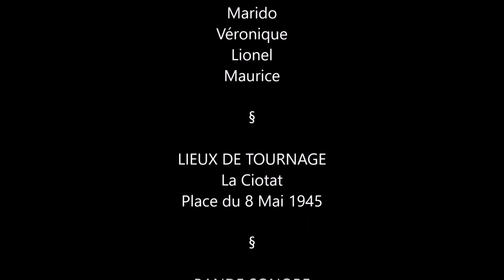Lumexdrone 2021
Pôle drone de Lumexplore